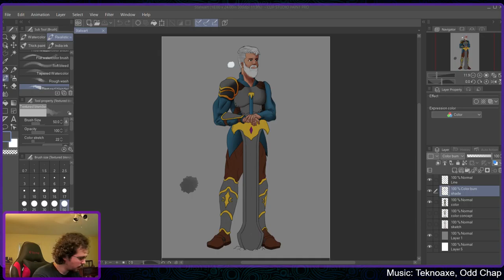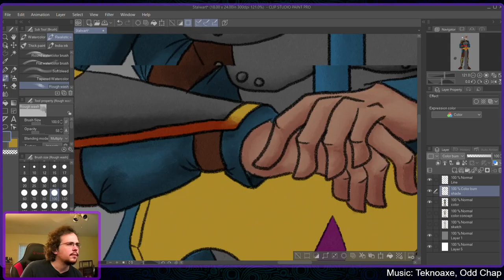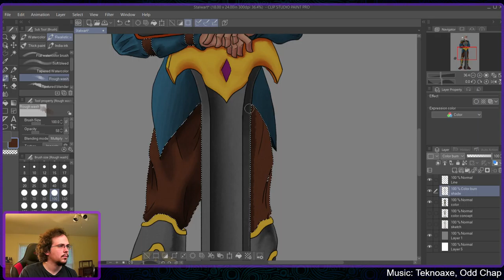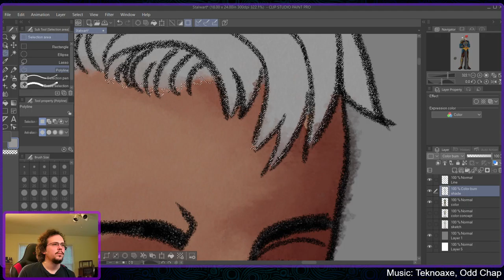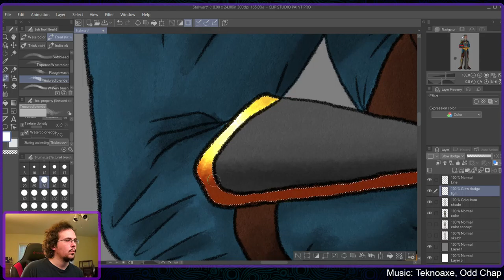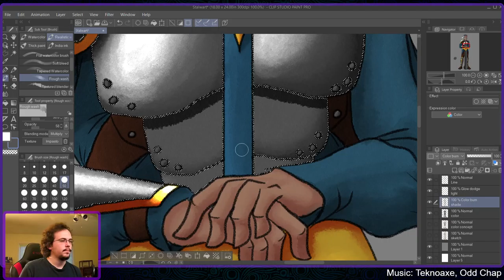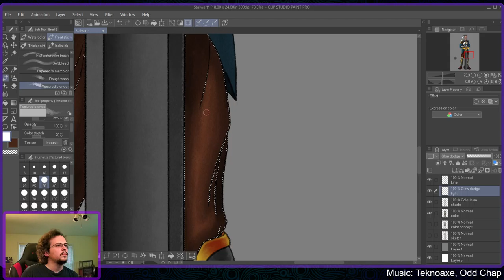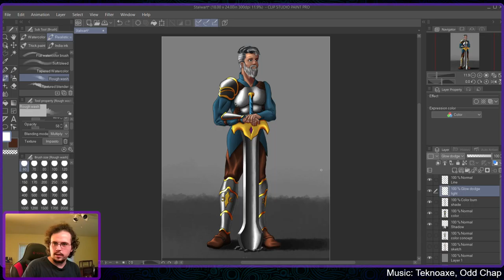Finishing the Stalwart Knight